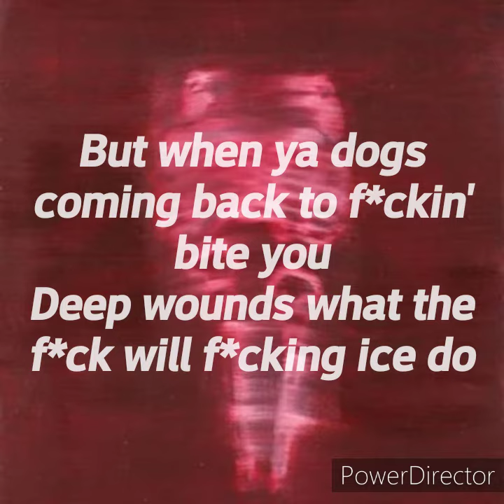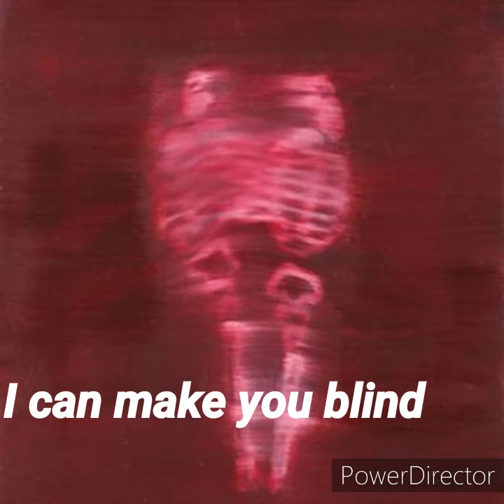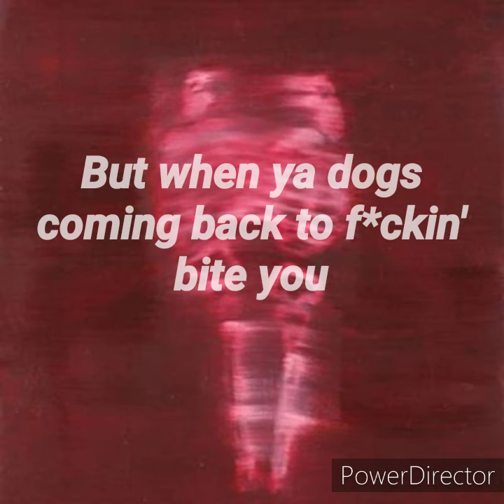The Black Cauldron - KILLXORA (feat.ZillaKami)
The Black Cauldron - a remix track of "The cauldron" by ZillaKami which is in CityMorgue's first EP (LifeIsAHorrorMovie). The Black Cauldron is in Killxora's EP (Grave of the Fireflies).